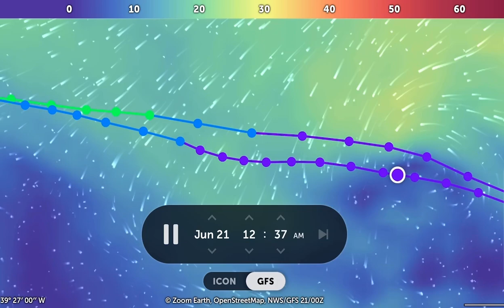Tropical Storm Cindy Atlantic Hurricane Season Full wind Animation